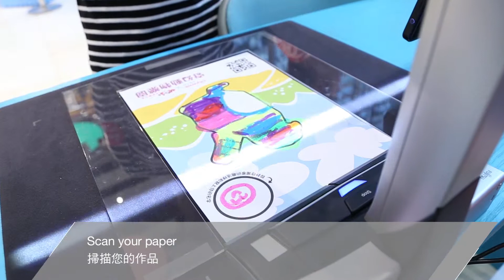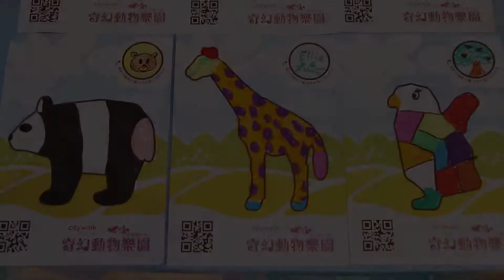Citywalk x We嘩充氣嘉年華 - Interactive Paper Drawing Solution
Project:
City Walk - We嘩充氣嘉年華《奇幻動物樂園》

- Interactive Paper Drawing Solution